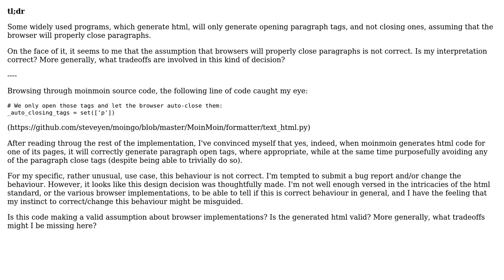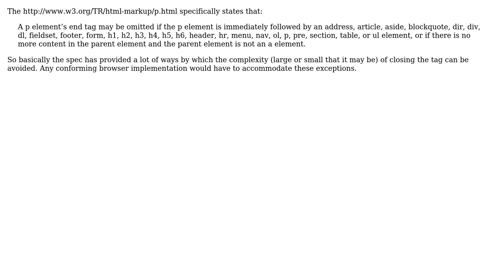Software Engineering: Design decision - why generate ‹p› without ‹/p›? (2 Solutions!!)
Software Engineering: Design decision - why generate ‹p› without ‹/p›?

With thanks & praise to God, and with thanks to the many people who have made this project possible! | Content (except music & images) licensed under CC BY-SA | Music | Images & others | With thanks to user yannis user Robert Harvey user blueberryfields and the Stack Exchange Network Trademarks are property of their respective owners. You are responsible for your own actions.